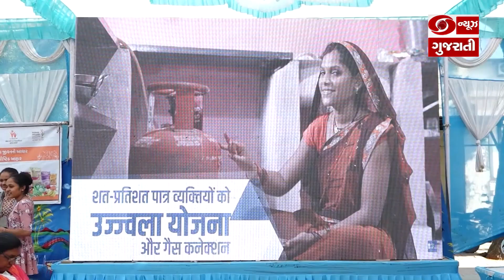પાટણના મીઠીવાવડી ખાતે 'વિકસિત ભારત સંકલ્પ યાત્રા'ના રથનું જિલ્લા કલેક્ટર દ્વારા કરાયું સ્વાગત